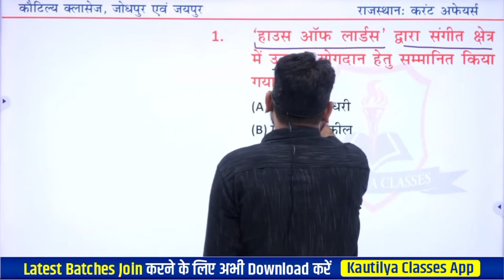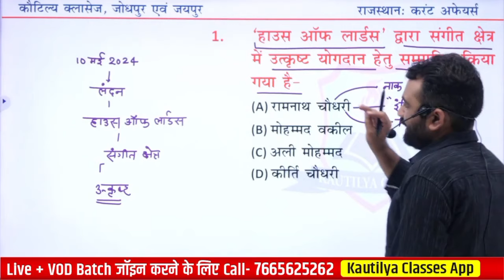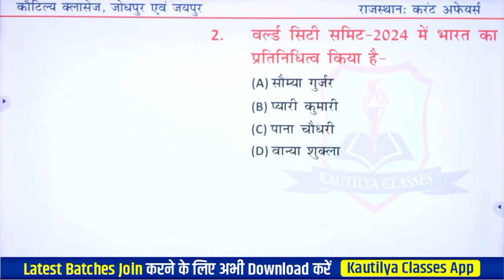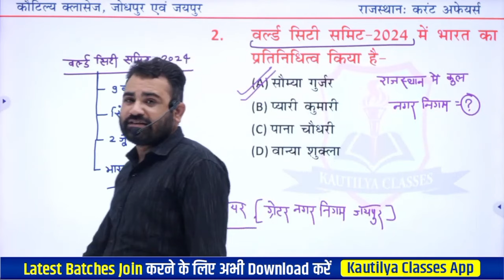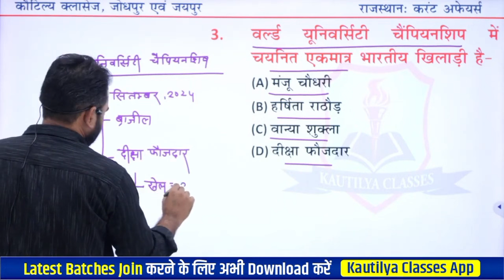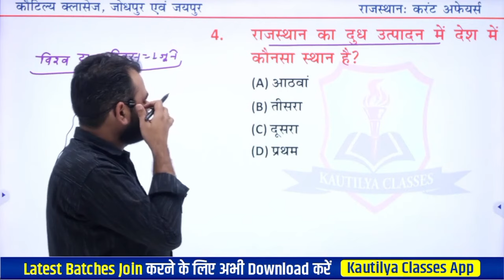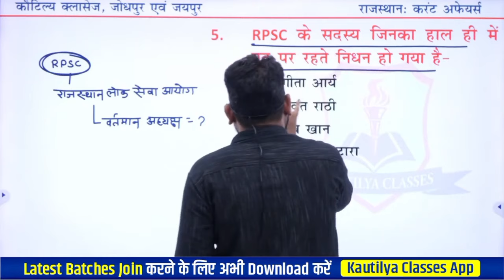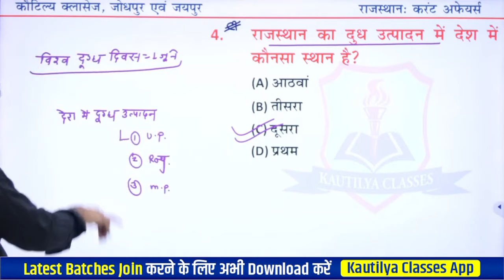53. Daily Current Affairs 2024 | राजस्थान करेंट GK by Ashok Sir